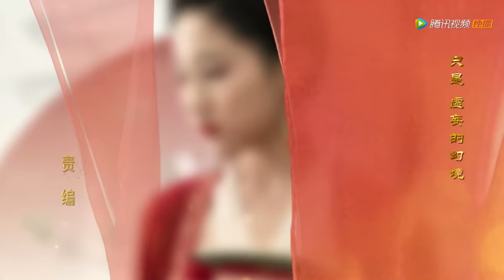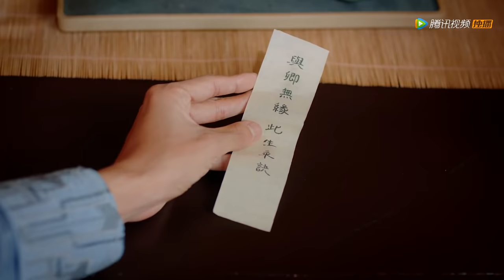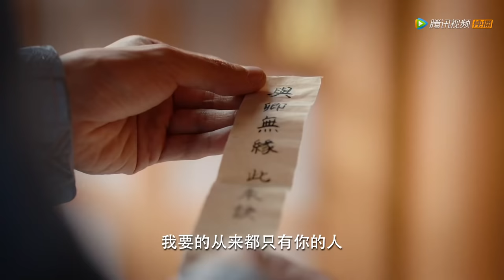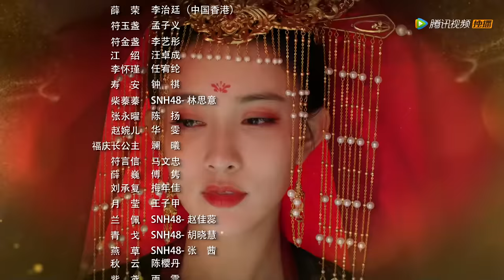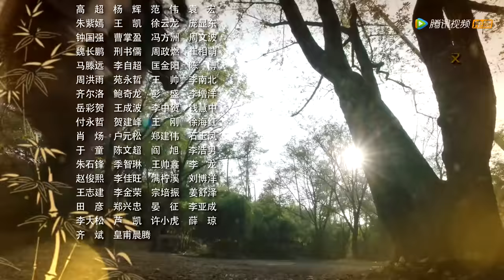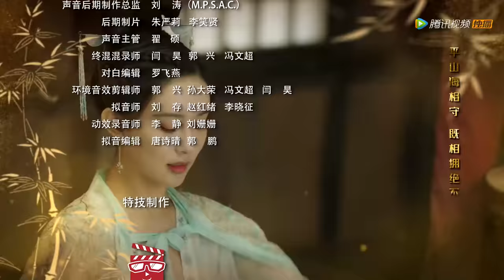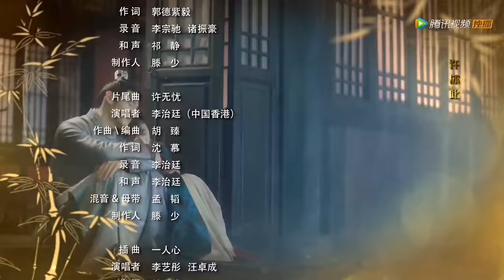ENG SUB【浮世双娇传 Legend of Two Sisters in the Chaos】EP30 | 符言信答应江绍替他找到杀母真凶（李治廷、孟子义）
《浮世双娇传》讲述了灵阳皇帝病危之际，民间传出“符女帝后”传闻，符家两女符玉盏与符金盏卷入朝廷纷争。二女一静一动，一文一武，帮助心怀大业的晋王薛荣夺得帝位，却意外婚姻错位。为了纠正错误，也为了辅佐薛荣，符家两女用智慧与勇气平息邻国侵扰、查找杀死先帝的凶手、狠狠挫败了以长公主为首的幕后势力。